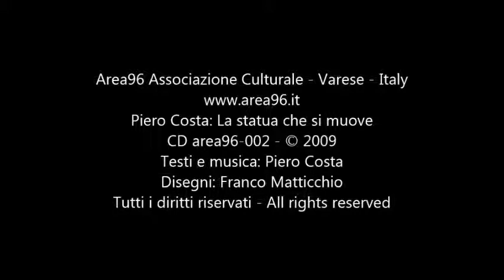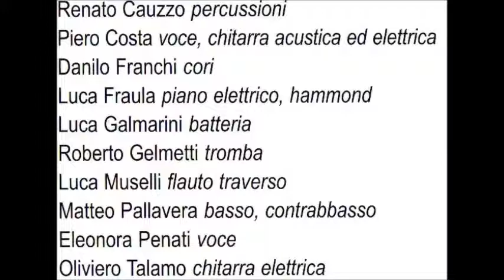Piero Costa - Il bacio del soldato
Area96 Associazione Culturale - Varese - Italy
Piero Costa: La statua che si muove